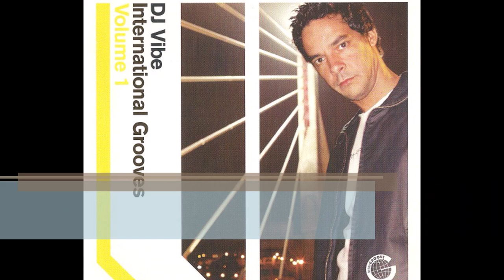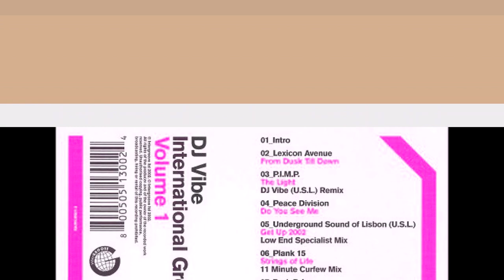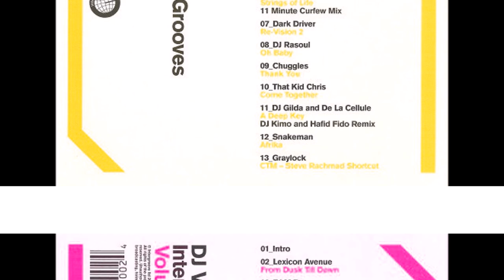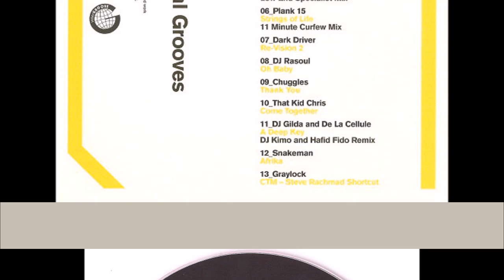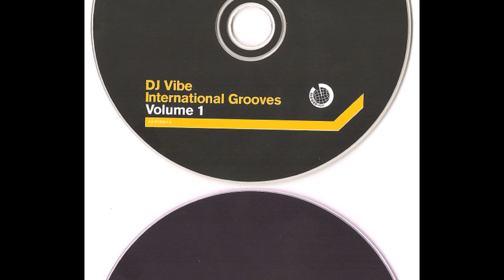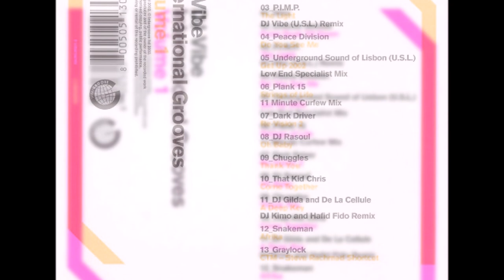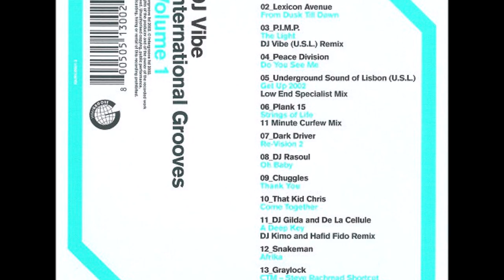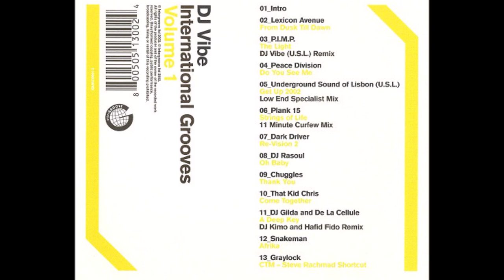DJ Vibe International Grooves Volume 1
IGUKCD001-2
UK
2002

Compilation Mixed by DJ Vibe aka "Tó Pereira"